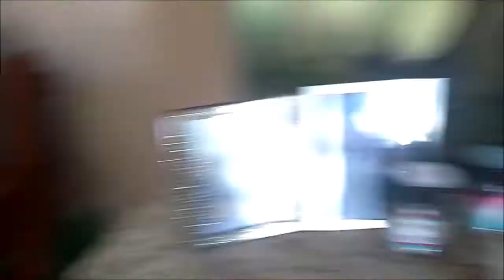FERIADÃO 🖤| MARIDO FAXINOU 🖤| TEVE BOLO DE CENOURA🖤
Oi gente linda do meu ❤️! fiz esse vlog mostrando um pouquinho do nosso feriado!
Meu canal clica para se inscrever

Beijo❣️
Até o próximo vídeo❣️
Tchau❣️